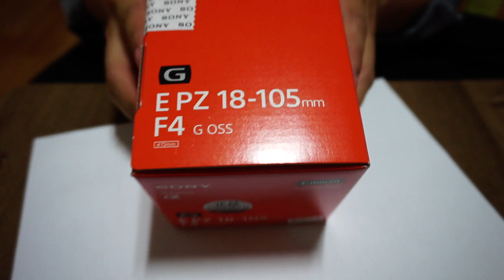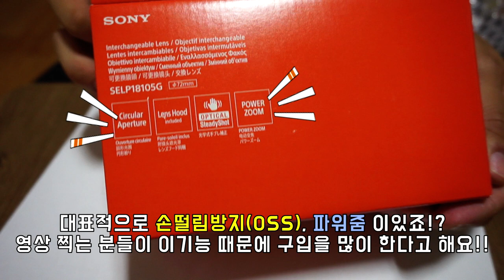[준벅의 언박싱!!] 핫한 최고의 소니 렌즈!! selp18105g 언박싱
안녕하세요~!! 처음으로 언박싱을 제대로 찍어봤습니다.
곤충에 관련된 영상을 찍기위해 렌즈를 구입했네요!!
앞으로 더 열심히 찍으러 다녀보겠습니다!!!